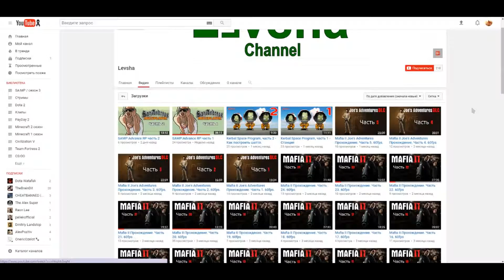[GTA 5] #18 - Электронный блок управления торпедами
Играем с Левшой в ГТА 5, веселимся и угараем!
Задание из серии судный день - "Электронный блок управления торпедами"
- мой твич, там идут стримы почти каждый день